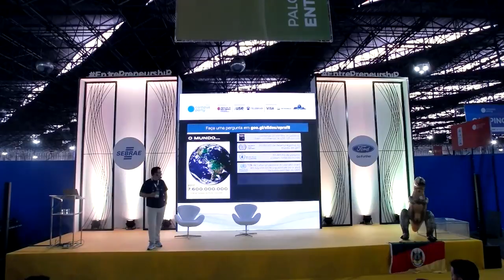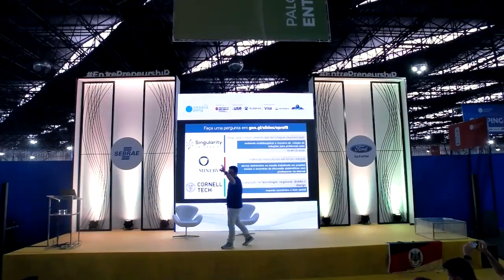CPBR11 - Palco Entrepreneurship - 03/02/2018 10:30 - 11:30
Adriano Canabarro Teixeira - Adriano Canabarro Teixeira concluiu o doutorado no Programa de Pós-Graduação em Informática na Educação [Conceito 7 Capes] na Universidade Federal do Rio Grande do Sul - UFRGS [Conceito 6 Capes] em 2005, período no qual realizou estágio de doutorado na Universidade de Roma Três - Itália. É pós-doutor em Educação [Conceito 6 CAPES] pela UFRGS com apoio do CNPq. Atualmente é bolsista de Pós-Doutorado Sênior CNPq no Programa de Pós-Graduação em Informática na Educação [Conceito 7 Capes]. É Professor Titular na Universidade de Passo Fundo onde atua no Programa de Pós-Graduação em Educação [Conceito 5 Capes] - Mestrado e Doutorado- e no Programa de Pós-Graduação em Ensino de Ciências e Matemática [Conceito 4 Capes] - Mestrado -, ambos da Universidade de Passo Fundo. Na Universidade Regional Integrada do Alto Uruguai, campus Santo Ângelo, é professor permanente do Programa de Pós-Graduação em Ensino Científico e Tecnológico [Conceito 4 CAPES]. Atua como pesquisador colaborador no Departamento de Ciência da Formação da Universidade de Roma Três. É pesquisador e líder do Grupo de Pesquisa em Cultura Digital na Educação e responsável pelo programa de extensão Mutirão pela Inclusão Digital. É o idealizador dos Seminários Nacionais de Inclusão Digital e coordenador das quatro primeiras edições. É o idealizador dos projetos Berçário de Hackers, Escola de Hackers, Escola de Hackers Avançada e Academia White Hat da Prefeitura Municipal de Passo Fundo, agraciados com o Prêmio Líderes & Vencedores da Assembleia Legislativa do Estado do Rio Grande do Sul em 2015. É líder do Grupo de Educadores Google Passo Fundo.